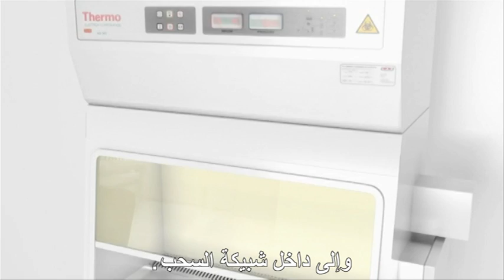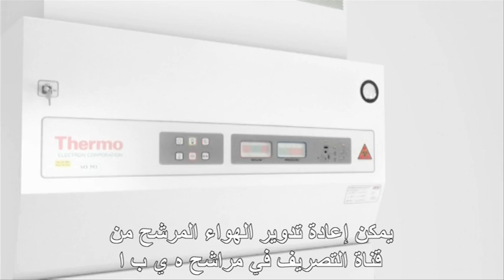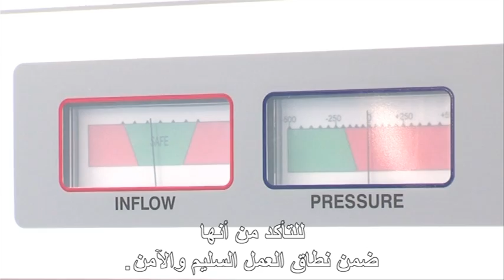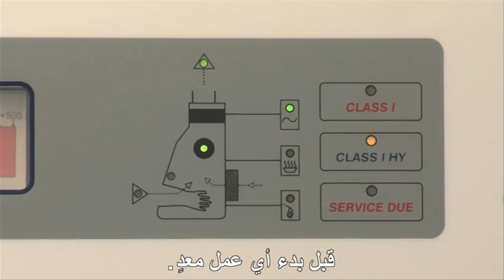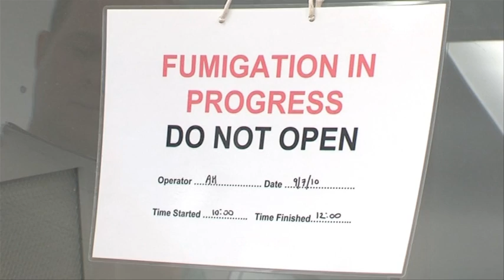Laboratory safety cabinets - Arabic subtitles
Commissioned by the European Union funded Flu-Lab-Net avian influenza research programme. Produced by the EU Community Reference Laboratory, Weybridge, United Kingdom.